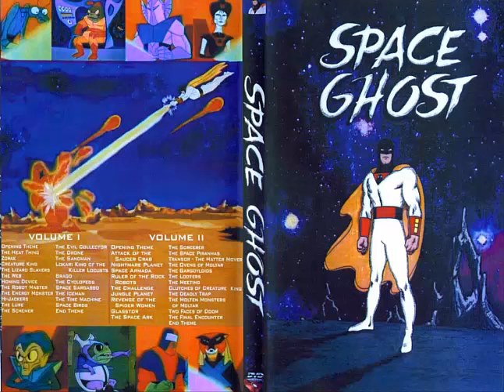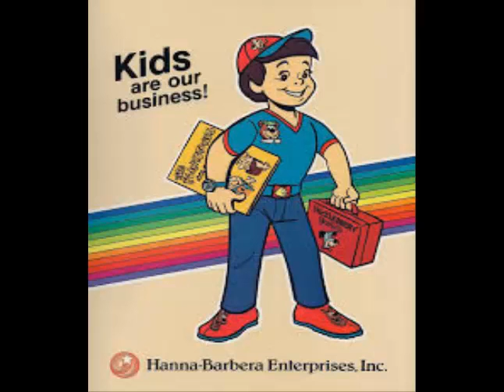Os Melhores Desenhos Da Época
Fez  Parte  de  Nossa  Infância .
Manf Box .
Gostou de Joinha ou increva-se no canal .